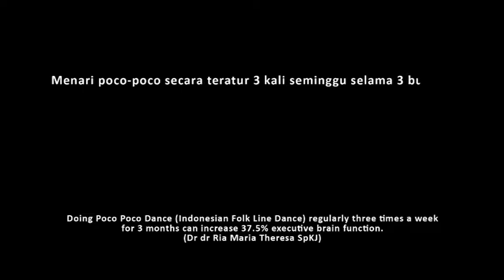Home Visit 06 - Inter-Generation Edition